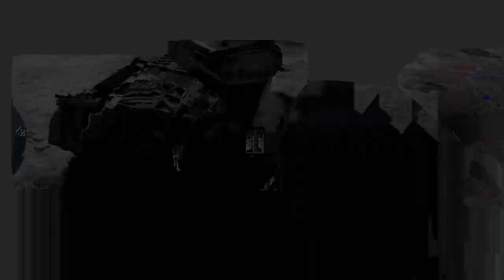Nice Gaijin - War Thunder American Tanks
Play War Thunder For FREE ❗ ❗ ❗
Use the link above to get an extra bonus✅